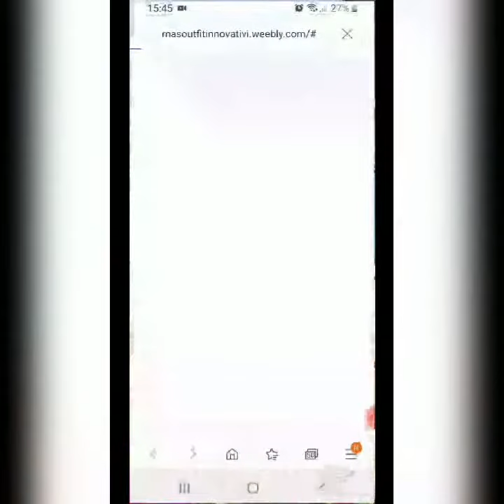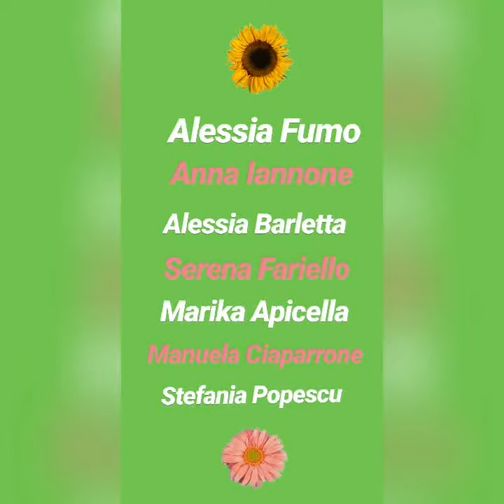Progetto MÁS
Progetto MÁS - classe 5D 1 - I.T.C. A. Genovesi di Salerno (SA) - Prof. Edoardo Palescandolo